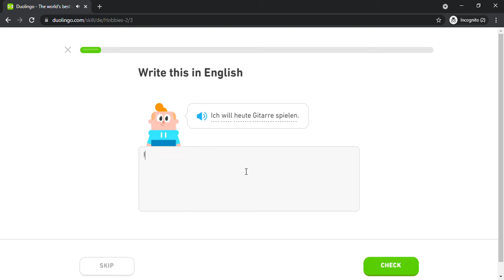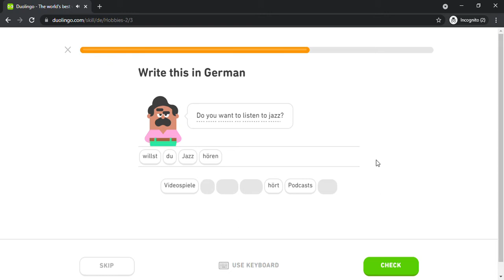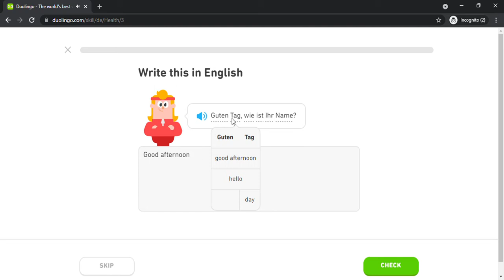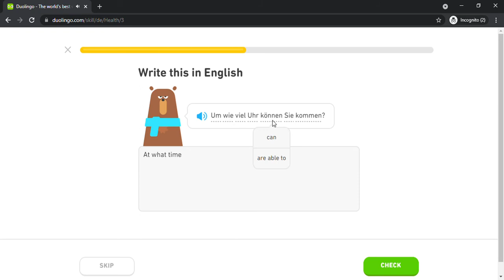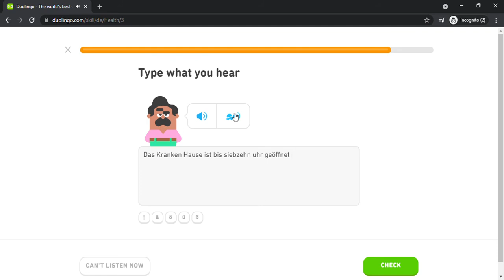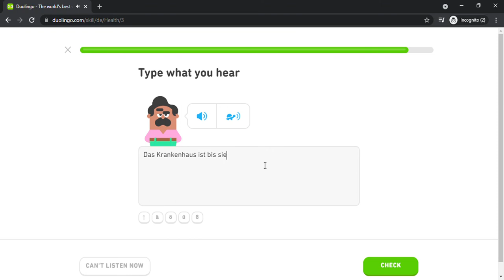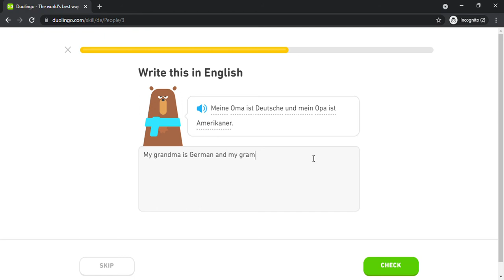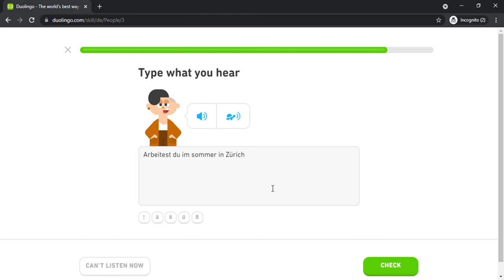Duolingo #314 German - English (Part 18 - Hobbies 2 , Health and People 1)